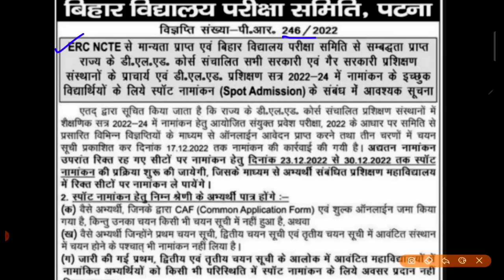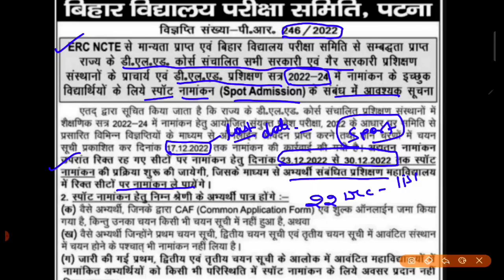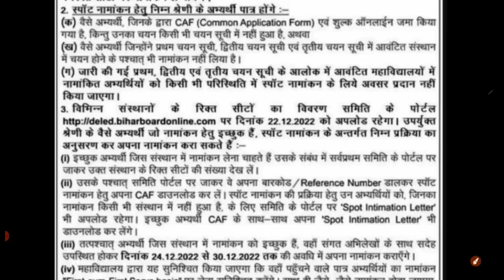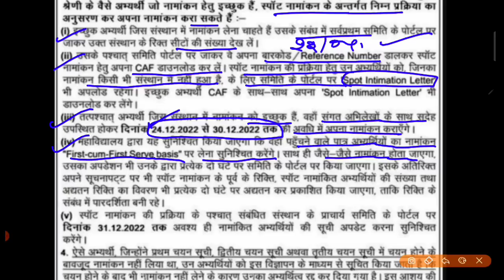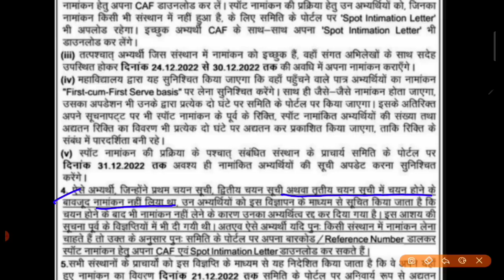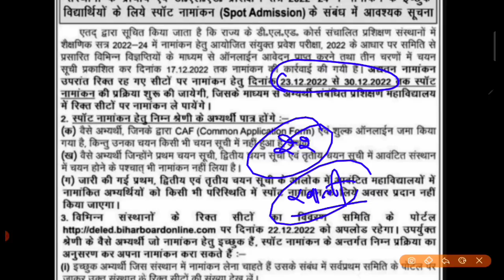बिहार Deled Spot Admission 2022 तिथि जारी | Deled Spot Admission Date Out 2022-24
Braking News🔥अब 26 नवंबर को नहीं आएंगे सेकंड लिस्ट 30 नवंबर को आएंगे 2nd लिस्ट | date में हुआ बदलाव

Bihar board 😠 | Slide Up Process kaise kare | Slide Up प्रक्रिया में भी बदलाव जरूरी 🔥 | क्या कमी ?

क्या कल फिर से नया एलॉटमेंट लेटर सबका आएगा🔥| बोर्ड की तरफ से कोई सूचना जारी नहीं हुआ है?|इंतेजार करे

आप दोनों दोस्तों को ढेर सारी शुभकामनाएं |Congratulations🎉🥳👏| आप अपने जीवन की हर मंजिल को प्राप्त करे

Bihar Deled Allotmemt Letter 2022 | Deled College Allotment Letter kaise Download kare 2022 | Deled

Counselling करने का जानती मौका 🔥 | 14 नवंबर को आएगी फर्स्ट लिस्ट | Bihar Deled Admission 2022-24

जिन बच्चों का काउंसलिंग छूट गया है आज 10 Nov 2022 आपको last मौका  जल्दी counselling करे |Counselling

कल Counselling का last दिन 🔥 | sir बीमार हैं😭 | बहुत जल्द क्लास शुरू होंगे 🙏👍

Deled Counselling की तिथि बढ़ाई गई 😊 | अब 2 नवंबर तक होंगे काउंसलिंग | Bihar Deled Counselling 2022

Bihar DElEd Counselling kaise kare |Bihar DElEd Counselling Process |DElEd Counselling link🔥👇नीचे है

Bihar deled counselling process 2022,bihar btc counselling 2022,bihar deled counselling process,bihar deled counselling process 2022 kaise kare,bihardeled counseling kaise kare,bihar d.el.ed official websit

          Ok bye 👋
Best 👍💯 of ➡Luck🍀